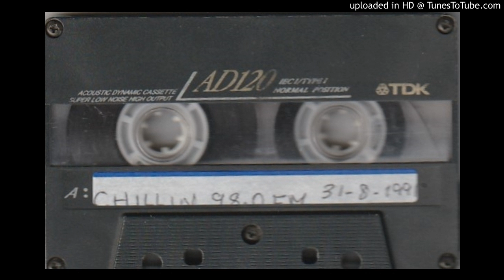Chillin FM - Derek B - Helium - 31-08-1991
Unnamed DJ. Derek B. DJ Helium.